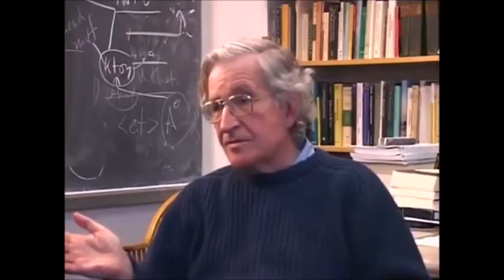Noam Chomsky, Why They Hate the West and the US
Avram Noam Chomsky is an American linguist, philosopher, cognitive scientist, historical essayist, social critic, and political activist. Sometimes called "the father of modern linguistics", Chomsky is also a major figure in analytic philosophy and one of the founders of the field of cognitive science. Noam Chomsky describes himself as an anarcho-syndicalist and libertarian socialist and is considered to be a key intellectual figure within the left-wing politics of the United States.

Liberal order or sometimes referred to as liberal hegemony is a description of the current world order, in which liberal theory prevails with many powerful democratic governments and multilateral institutions. It involves invasion, assassination, and toppling of governments. It is a crude foreign policy.Countries,especially autocratic hate this foreign policy or grand strategy.

Through his contributions to linguistics and related fields, including cognitive psychology and the philosophies of mind and language, Chomsky helped to initiate and sustain what came to be known as the “cognitive revolution.” This framework included three parts: (1) the construction of formally explicit models of linguistic knowledge, (2) the search for general principles that could limn the space of possible grammar, and (3) the methodological assumption that grammatical knowledge and grammatical usage should be treated as distinct.

Chomsky goes through some of the crimes of the post-war presidents. From 2003.